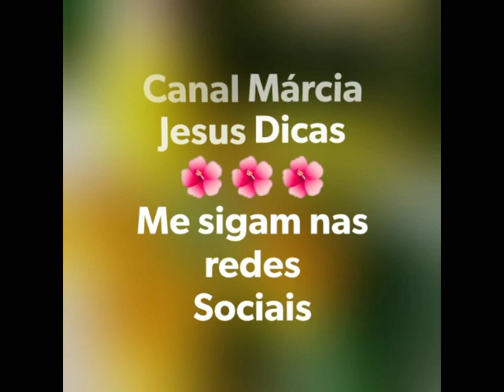SABONETE LIQUIDO IGUAL DO MERCADO SUPER FÁCIL E ECONÔMICO COM POUCOS INGREDIENTES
Ingredientes ♥️
100 ml de amida(espesaante encontrado em lojas de produtos de Limpeza quimica ou mercado livre)
100 ml de sabonete líquido ou shampoo
1 litro e 600 ml de água mineral chuva ou deonizada
essência e corante opcional a gosto
Assistam o vídeo até o final para ver passo a passo

Não pulem os comercias ✅
Márcia Jesus Dicas youtube e Instagram
A todos obrigada pelo carinho ❤